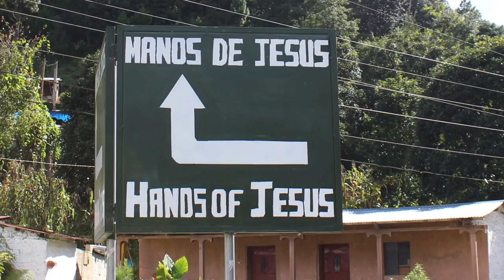Manos de Jesus Widow Food 2016 (short)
The widows in Chichicastenango, Guatemala are unfortunately many, but they are also sweet, beautiful, and so loving!  The recent drought has greatly decreased the size of corn, impacting many in the region.  Manos de Jesus stores bulk food, and this video shows how hundreds of widows receive weekly distributions -- with smiles and hugs from people who love Jesus!